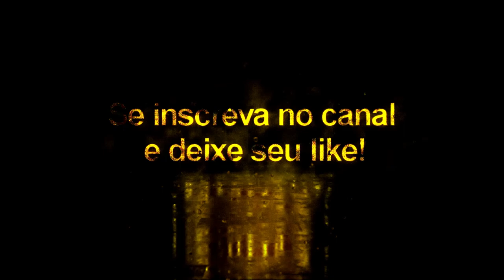Hamšík + Tattoo Compatível com todos Patchs - Pes2020/Pes2021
Agradecimentos especiais para 2D P-Pes👏